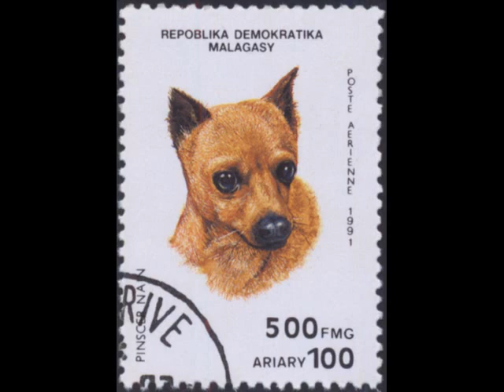Dogs Stamps Collection -Malagasy Madagaskar Africa